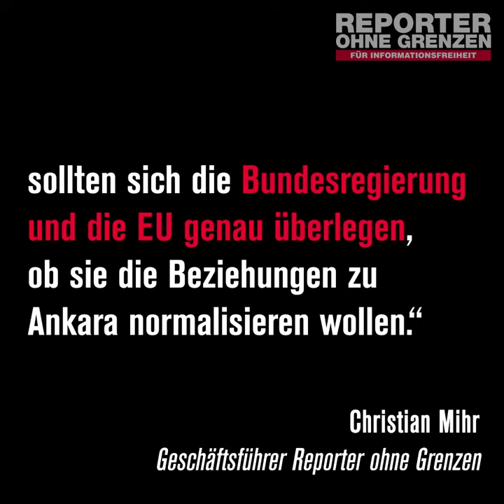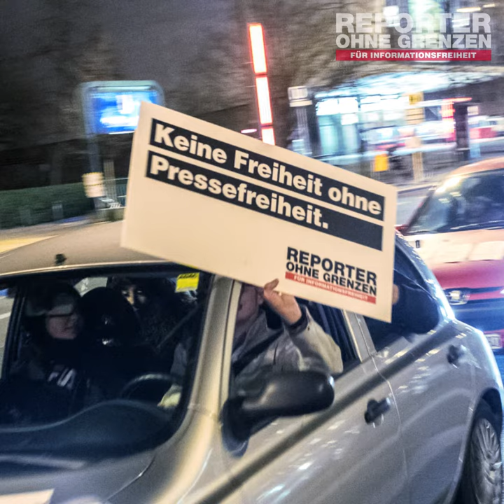Öffentlich Freilassung von Journalisten fordern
Reporter ohne Grenzen fordert Bundeskanzlerin Angela Merkel und Bundespräsident Frank-Walter Steinmeier auf, in ihren Gesprächen mit dem türkischen Präsidenten die verheerende Lage der Pressefreiheit in der Türkei mit Nachdruck anzuprangern. Mehr als 100 Journalisten sitzen in türkischen Gefängnissen.